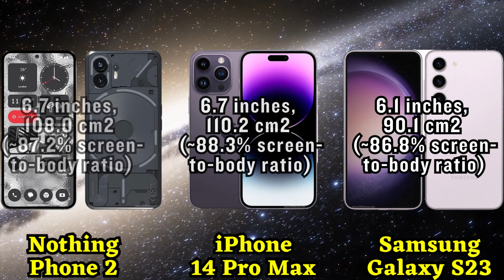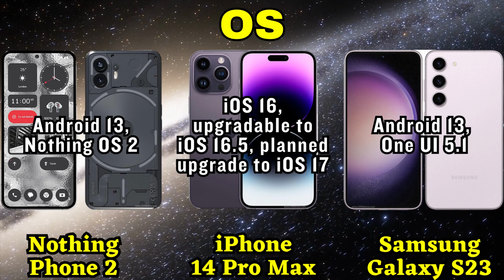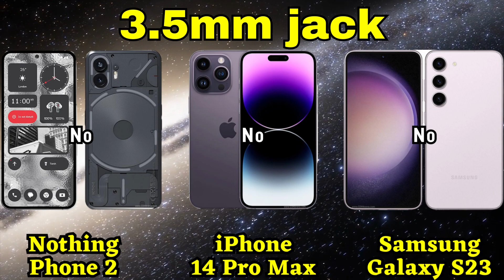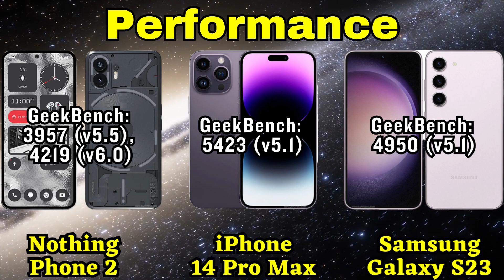Nothing Phone 2 vs iPhone 14 Pro Max vs Samsung S23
Get ready for the ultimate flagship showdown! In this video, we compare three of the most anticipated smartphones of the year: the Nothing Phone 2, Apple iPhone 14 Pro Max, and Samsung Galaxy S23. These powerhouse devices are packed with cutting-edge features, stunning displays, and top-notch performance. Join us as we dive deep into their specs, design, camera capabilities, and more to help you decide which one is the true winner in the battle of the flagship giants. Don't miss out on this epic comparison to find out which phone reigns supreme in the world of high-end smartphones!